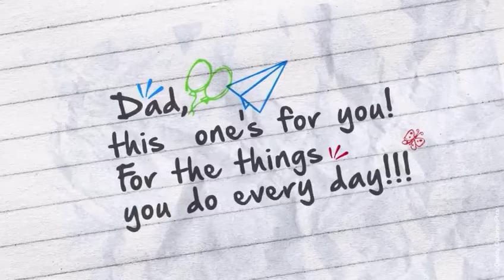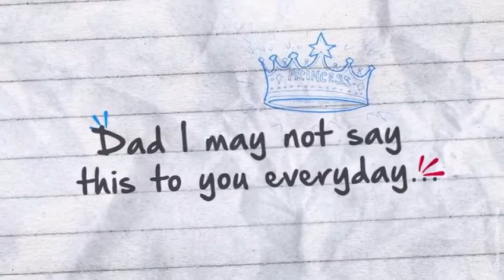Dedicated to Daddy.